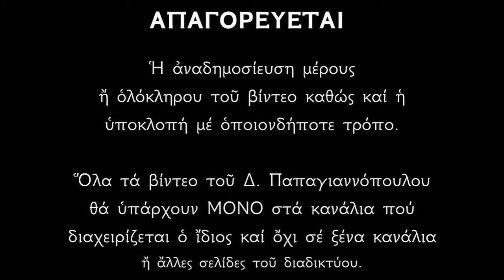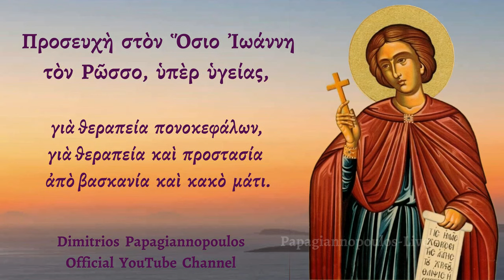🌸 Προσευχή για πονοκέφαλο, βασκανία και κακό μάτι !! Ευχή Αγίου Ιωάννου Ρώσου (για προστασία)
Προσευχὴ στὸν Ὅσιο Ἰωάννη τὸν Ρῶσσο, ὑπὲρ ὑγείας,γιὰ θεραπεία πονοκεφάλων,γιὰ θεραπεία καὶ προστασία ἀπὸ βασκανία καὶ κακὸ μάτι.
ΕΥΛΟΓΗΤΟΣ Ο ΘΕΟΣ...
ΕΥΧΗ ΕΠΙ ΑΡΡΩΣΤΟΥ
Πατερ αγιε ιατρε των ψυχων και των σωματων ημων ο πεμψας τον μονογενη σου Υιον τω Κυριον ημων Ιησουν Χριστον πασαν νοσον ζωμενον και εκ θανατου λυτρουμενον ιασαι και τον δουλον σου(ονομα) εκ της περιεχουσης αυτον σωματικης και ψυχικης ασθενειας,και ζωοποιησον αυτον της θειας σου χαριτος.
Πρεσβειαις Υπεραγιας ημων Θεοτοκου και αειπαρθενου Μαριας,προστασιας των τιμιων επουρανιων δυναμεων ασωματων,δυναμει του τιμιου και ζωοποιου Σταυρου,του τιμιου ενδοξου προφητου Προδρομου και βαπτιστου Ιωαννου,των αγιων ενδοξων και πανευφημων Αποστολων,των αγιων ενδοξων και καλλινικων Μαρτυρων,των οσιων και θεοφορων Πατερων ημων,των αγιων και ιαματικων Αναργυρων Κοσμα και Δαμιανου,Κυρου και Ιωαννου,Παντελεημονος και Ερμολαου,Σαμψων και Διομηδους,Φωτιου και Ανικητου,των αγιων και δικαιων θεοπατερων Ιωακειμ και Αννης,και παντων σου των Αγιων,οτι συ ει η πηγη των ιαματων Χριστε ο Θεος ημων και ου την δοξαν αναπεμπομεν τω Πατρι και τω Υιω και το Αγιο Πνευματι,νυν και αει και εις τους αιωνας των αιωνων.Αμην

ΕΥΧΗ ΕΠΙ ΠΑΣΑΝ ΑΣΘΕΝΕΙΑΝ
Δεσποτα παντοκρατωρ,ιατρε ψυχων και σωματων,ο ταπεινων και ανυψων,ο παιδευων και παλιν ιωμενος,τον αδελφον ημων(ονομα)τον ασθενουντα επισκεψαι εν τω ελεει σου.Εκτεινων τον βραχιονα σου,τον πληρη ιασεως και θεραπειας,και ιασαι αυτον,εξανιστων απο κλινης και αρρωστιας,επιτιμησον τω πνευματι της ασθενειας,αποστησον απ'αυτου πασαν πληγην,πασαν αλγηδονα,πασαν μαστιγα,παντα πυρετον η ριγος,και ει τι εστιν εν αυτω πλημελλημα η ανομημα,αφες,αφες,συγχωρησον δια την σην φιλανθρωπιαν.Ναι,κυριε,φεισαι του πλασματος σου,εν Χριστω Ιησου τω Κυριω ημων,μεθ'ου ευλογητος ει,συν τω Παναγιω και αγαθω και ζωοποιω σου Πνευματι,νυν και αει και εις τους αιωνας των αιωνων.Αμην
ΔΙ'ΕΥΧΩΝ.

*** ΠΡΟΣΟΧΗ !!!